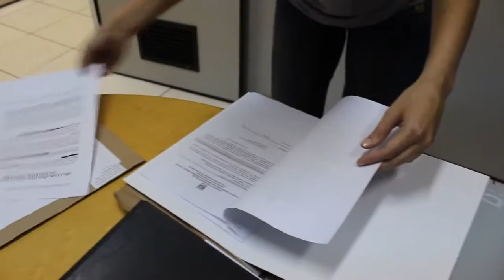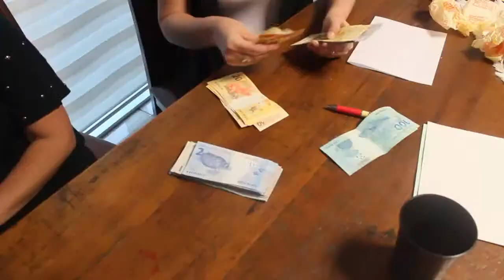Operação Kilowatt - Deic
Nove pessoas foram presas em operação que investiga irregularidades em obras públicas gaúchas.
Entre os presos estão quatro servidores públicos -- um diretor e três fiscais da Secretaria de Obras Públicas, Irrigação e Desenvolvimento Urbano do Rio Grande do Sul -- e cinco empresários.